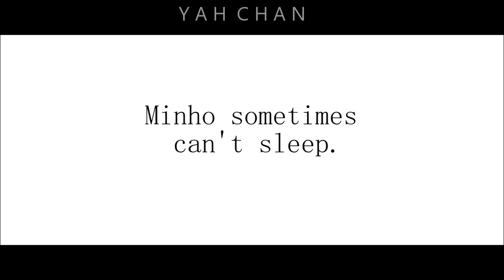Warm Milk [Banginho / Minchan] - Trailer